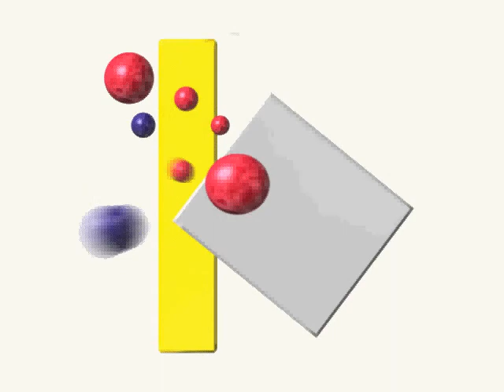Jazz Jackrabbit 2 (1998, Epic MegaGames and Orange Games)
(Windows version) Like its predecessor, Jazz Jackrabbit 2 is a platform shooter. Unlike the previous installment, the sequel allows the player to control Spaz as well. Jazz retains his ability to hover in the air by using his ears, and Spaz can stomp and smash enemies. The hares use a default blaster gun with unlimited ammunition and can later acquire more powerful weapons, a few of which (e.g. a freezing gun) were not found in the first game. Coins can be found throughout the stages and then given to vendors to access bonus areas.

Story: Jazz the jackrabbit was just about to marry his girlfriend Eva Earlong, when his arch-nemesis, the turtle Devan Shell, stole the wedding ring. To add insult to injury, Eva's hostile mother has locked Jazz and his brother Spaz in a dungeon. The two hares must escape, retrieve the precious jewel, and punish Devan for his evil deeds.